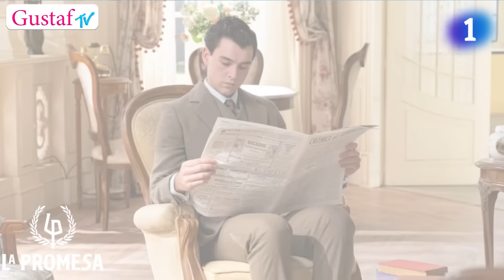La Promesa: Avance capítulo 279 lunes 29 de Enero. Serie de TVE.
En el capítulo 279 de la telenovela española de La 1 de TVE "La Promesa" del lunes 29de Enero.
Te cuento todo lo que pasa y ha pasado hoy en la serie La Promessa en este adelanto que puedes ver completo online. Disfruta de nuestro avance diario
online y resumen del episodio.